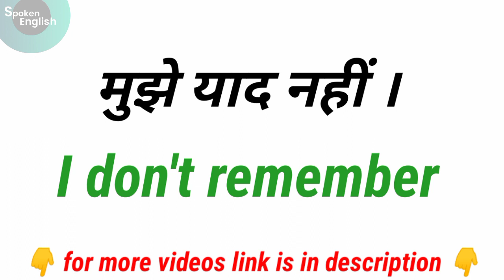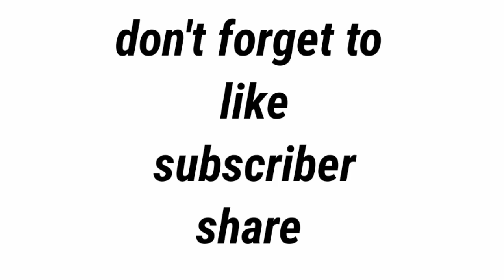daily use english sentences for beginners part 4 | ऱोज बोले जाने वाले english वाक्य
daily use english sentences for beginners part 4 | ऱोज बोले जाने वाले english वाक्य | @spokenenglish001